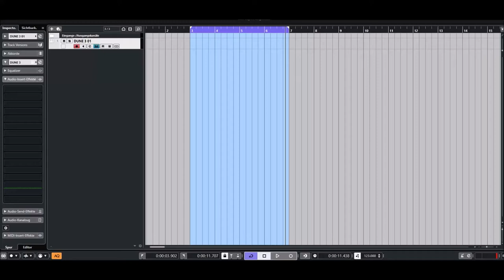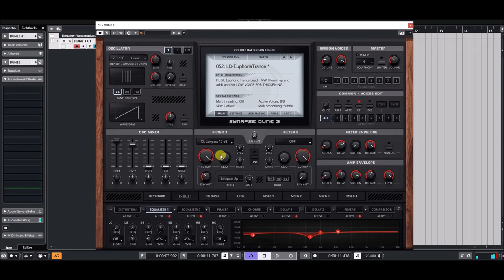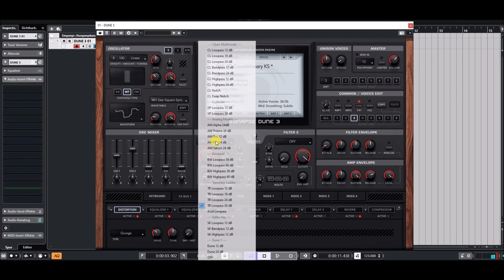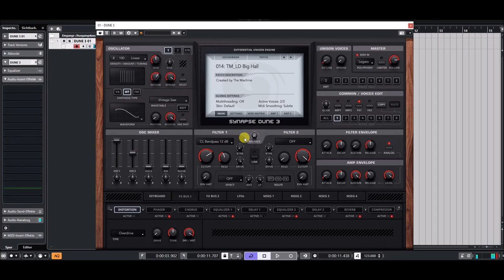Synapse Audio | Dune 3 | Presets Preview (Mixed Soundbanks)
-8x Unison = up to 520 oscillators per note!